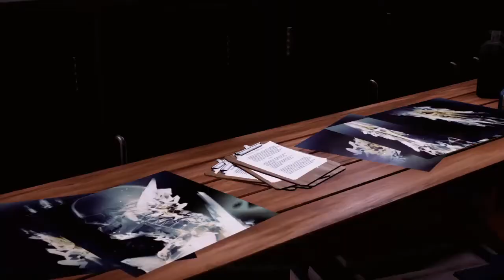Bem-vindo a Seattle (1ª Parte) #02: inFAMOUS Second Son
Infamous Second Son é um jogo eletrônico de ação-aventura produzido pela Sucker Punch Productions e publicado pela Sony Computer Entertainment em exclusivo para a PlayStation 4 em 21 de Março de 2014. Fonte: Wikipédia